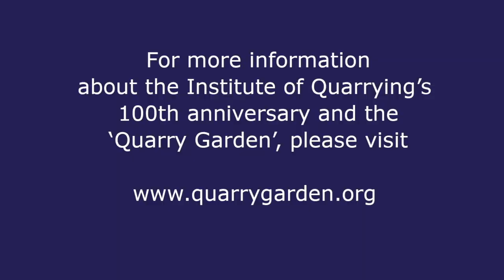An interview with the Duke of Devonshire on the IQ Quarry Garden